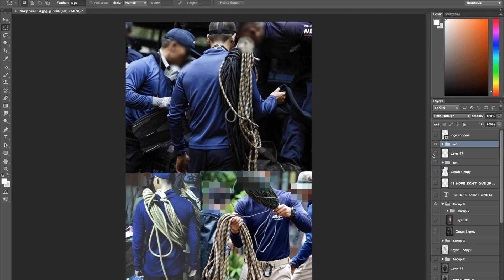Thai NAVY SEAL 13 HOPE art by Zing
Process Digital painting on Photoshop by Zing